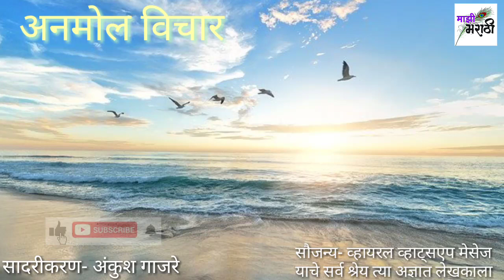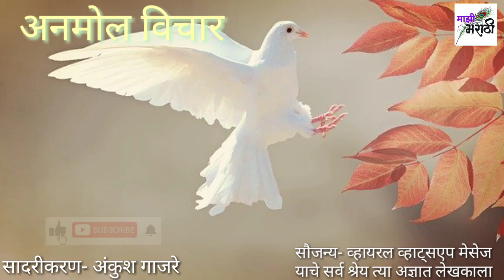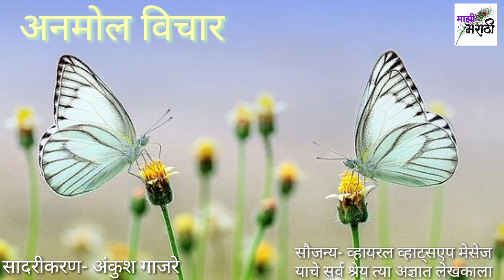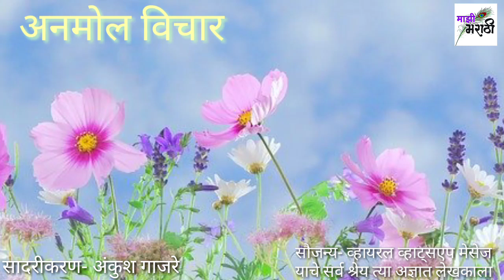निसर्गाची काळजी करायला लावणारा सुंदर विचार मनाला भावणारा